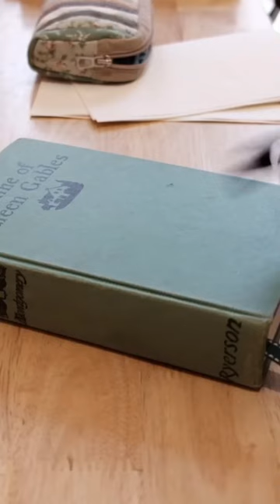a bullet journal from an old book cover.